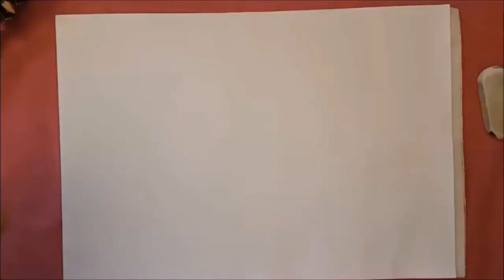✍Choose your Drawings 1 - 10 🌌Compilation ⏰Slowly ✔️5 - 54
✍ How to Draw Step by Step (Normal Version) :
🌠 1 - eMagination Logo (First) (0:01) (🥇Very Easy : Level 1) ✔️5
🌠 2 - eMotion Logo (3:40) (🥇Very Easy : Level 1) ✔️10
🌠 3 - eMagination Logo (14:36) (🥇Very Easy : Level 1) ✔️10
🌠 4 - Pikachu (25:59) (🥈Easy : Level 2) ✔️11,5
🌠 5 - Kid Buu (34:33) (🥈Easy : Level 2) ✔️19
🌠 6 - Beerus (50:28) (🥈Easy : Level 2) ✔️Sorry
🌠 7 - Perfect Cell (58:39) (🥈Easy : Level 2) ✔️34
🌠 8 - Gengar (1:13:07) (🥈Easy : Level 2) ✔️25,5
🌠 9 - Mewtwo (1:25:07) (🥈Easy : Level 2) ✔️19,5
🌠 10 - Batman Gotham Knight Logo remixed (2003) (1:40:36) (🥈Easy : Level 2) ✔️54

➕ 5 - 54 ✔️ Experience Points in drawing

🏆 Difficulty : Very Easy (🥇Level 1) Easy (🥈Level 2)
🎓 Skills : Some Drawing Bases
🕴️ Senses : 👀 Vision 👆 To Touch 💃 Proprioception
                                 💡 Imagination
🙇 State of Mind : 😶 Focus
                                 😔 Patient
                                 🤔 Perfectionist

📋 WHAT :
✍Choose your drawings 1 - 10 ⏰Slowly
💫 : ... World
🌌 : Compilation Galaxy
✨ : Drawing Universe
📝 Type : Drawing (📝Paper)
🎨 Style : Drawings compilation

⚠️ The items are sorted by the most appropriate categories. But can not be completely exhaustive on social networks. You can use our site or our application. If you want total exhaustiveness and much more.

📖 HOW MUCH : 10 Drawings
🕴️ 3 Senses
👩🏼‍🏫 3 Intelligences

🕵 WHO :
✍ Drawed by LG
🎥 Filmed by LG : Samsung Galaxy S7
© Etoile Copyright (Drawing) - Etoile (Music) Theme 1
© Ikson (Music) - Eclipse & With You

❓ WHY : Choose your drawings with a compilation

📍 WHERE : Pontault Combault (🇫🇷 France)

🕓 WHEN : 2017
⌚ Duration : 45 Minutes Minimum ~ 3,30 Hours Maximum
⚠️ The duration depends on the performance and tools used by the author. That is why this is indicated from the minimum to the maximum

⚠️ Many drawings are works belonging to others (company)

v.2.001